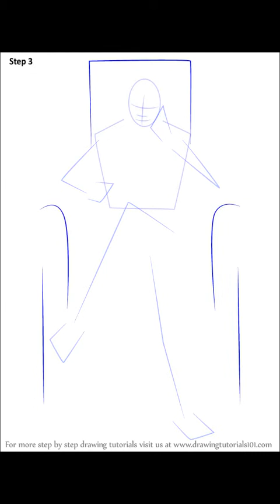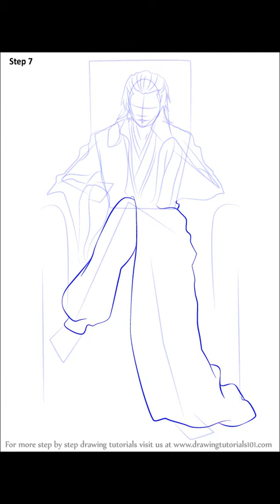How to draw Fu Manchu from 11eyes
This presentation shows you how to draw Fu Manchu from 11eyes